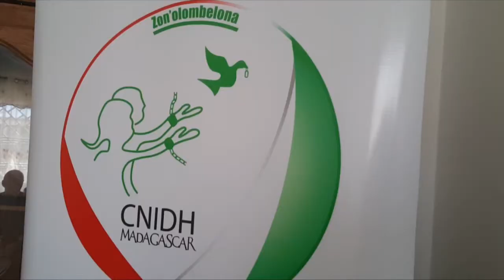04 VM OFF DIRECT CNIDH